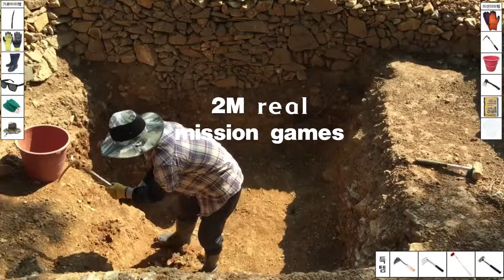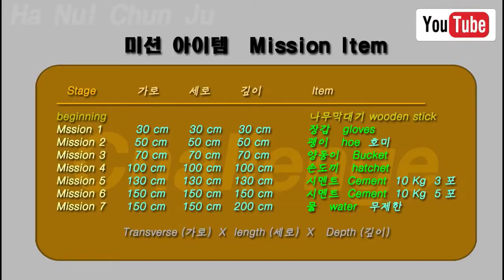Build digging two meters dam. Part 29